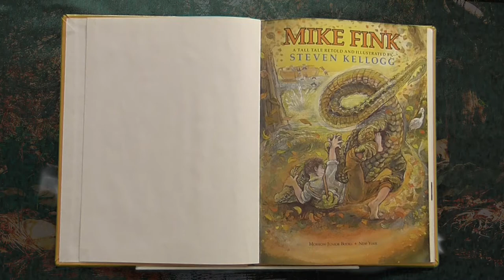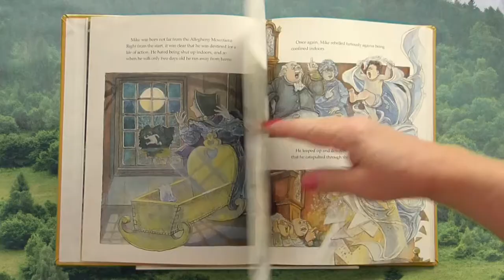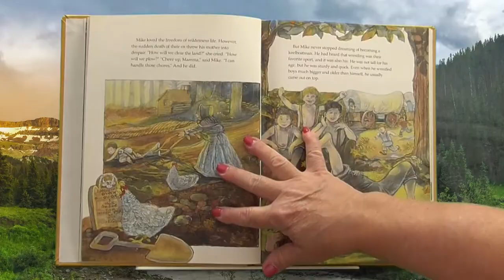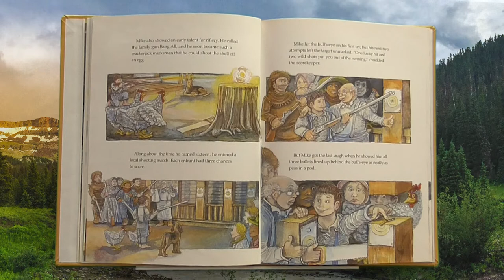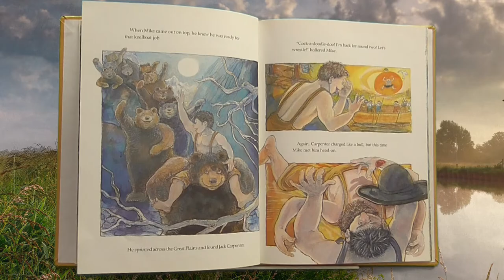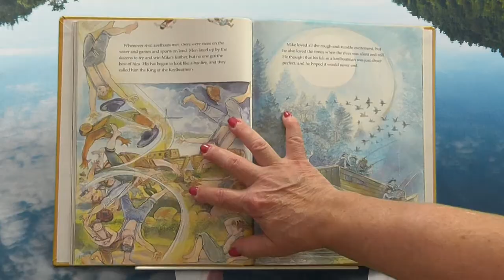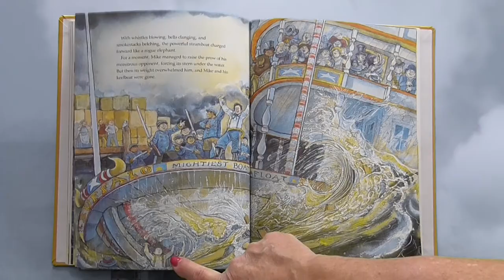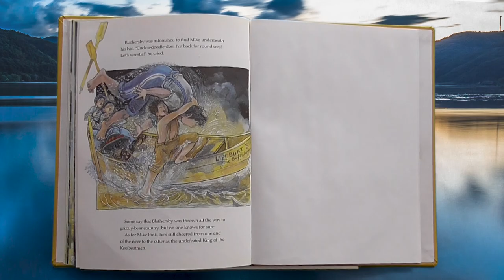Mrs. K. Reads Aloud - MIKE FINK, by Steven Kellogg | An American Tall Tale Kids Picture Book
Mike Fink was king of the keel boatmen -- the strongest, rowdiest bunch of fellows ever to work on the Mississippi. Mike was a whole lot more than a keelboater -- yes, sir! He was a crack shot and the best grizzly and gator wrestler on the river. They don't make 'em like Mike these days, now do they? Let's experience the magic of reading as I read aloud "Mike Fink", written and Illustrated by Steven Kellogg.

Enjoy other stories by Steven Kellogg read by Mrs K.

Enjoy many more read aloud stories by Mrs. K. on my YouTube
Channel: Mrs. K’s Book Worm Adventures